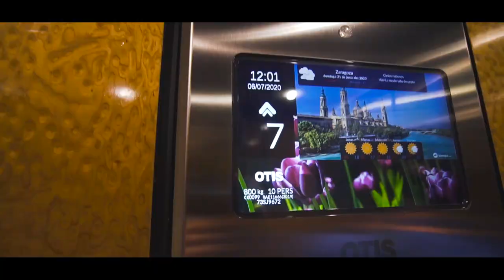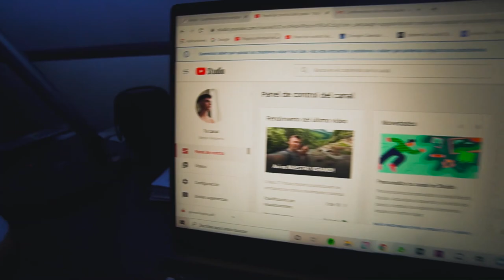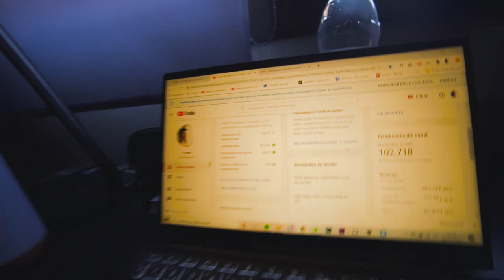EL SECRETO PARA NO PERDER ESTE VERANO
HIBERUS

💪TE ENTRENO!

PELÍCULAS QUE ME INSPIRAN:
Ratatouille
Up
En busca de la felicidad
Intocables
Creed
Pumping Iron

LISTADO DE LIBROS QUE RECOMIENDO:
1. PADRE RICO PADRE POBRE
2. HOW TO WIN FRIENDS AND INFLUENCE PEOPLE
3. EXPERT SECRETS
4. DOTCOM SECRETS
5. THINK AND GROW RICH
6. 7 HÁBITOS DE LA GENTE ALTAMENTE EFECTIVA
7. GET THINGS DONE

¡OS QUIERO!